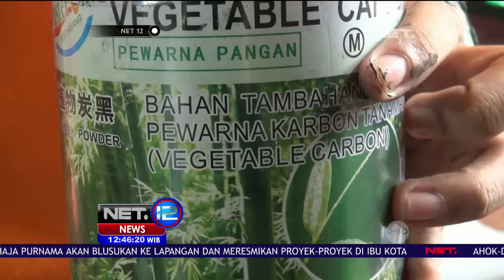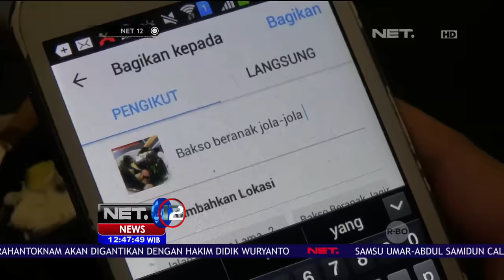Uniknya Bakso Brojol Palembang - NET12